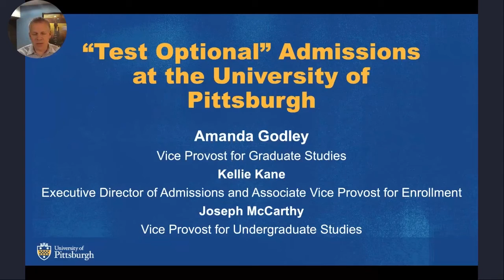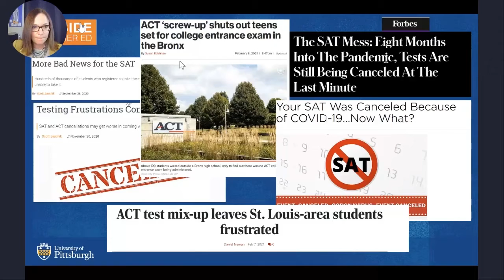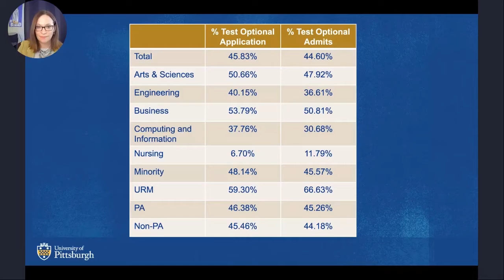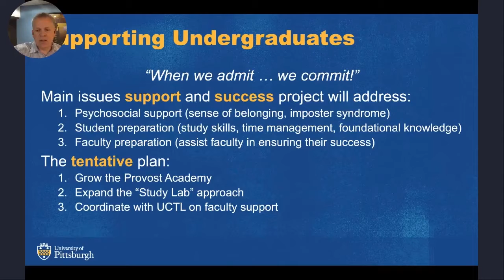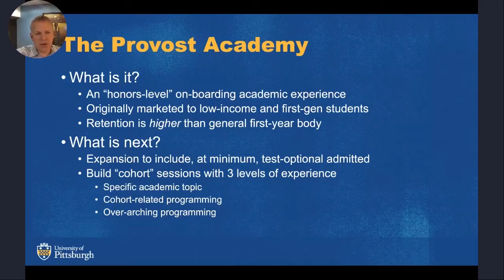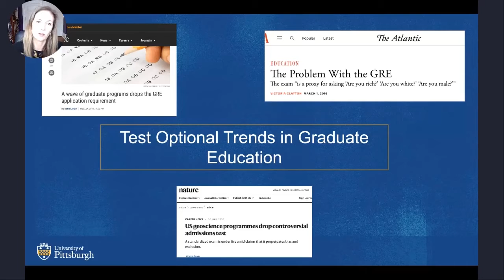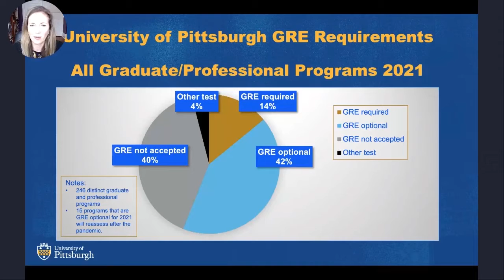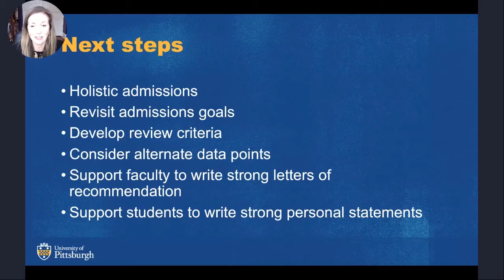"Test Optional" Talk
The trend towards test-optional admissions at both the graduate and undergraduate levels has been increasing in recent years with the aim of broadening and diversifying the pool of strong applicants. This session will provide an overview of the rationale behind the test-optional movement, its effect on admissions processes and enrollment, and future implications.

Amanda Godley, Vice Provost for Graduate Studies, Office of the Provost
Kellie Kane, Executive Director of Admissions, Associate Vice Provost for Enrollment,
Office of Admissions & Financial Aid
Joe McCarthy, Vice Provost for Undergraduate Studies, Office of the Provost